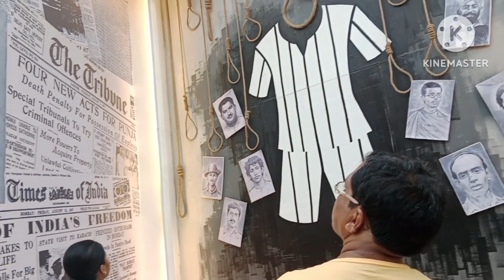Notun dal pandal behala...